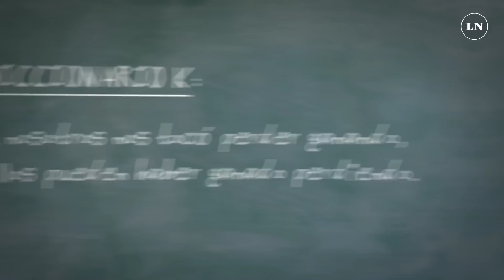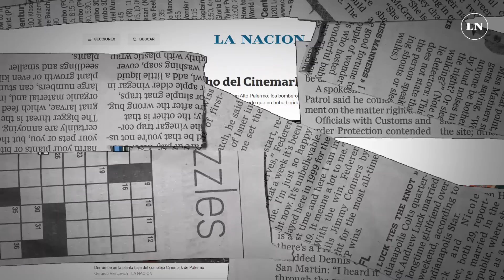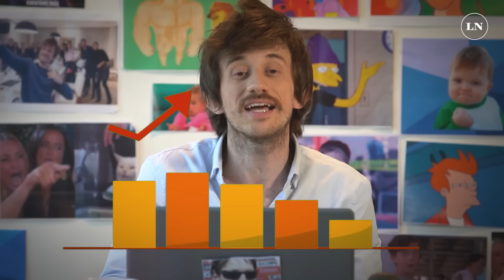El diccionario secreto K, la vuelta de 678 y los jets privados de algunos gobernadores provinciales